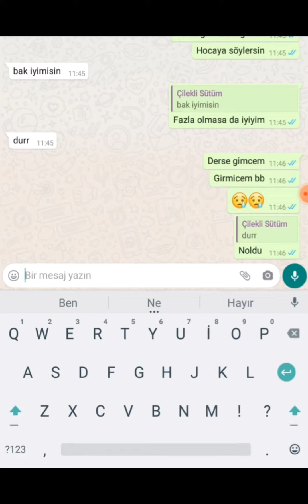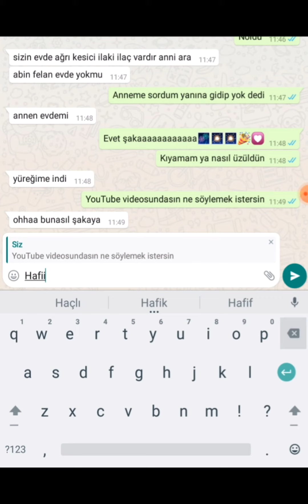Arkadaşıma hastayım şakası yaptim